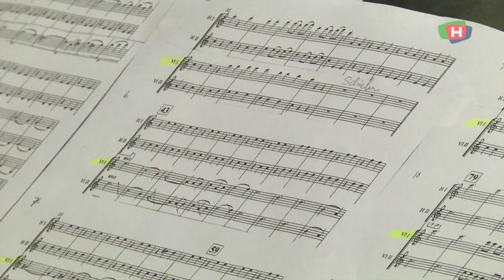190204 VB Kriminell Musikk